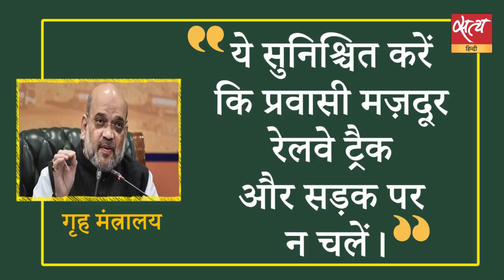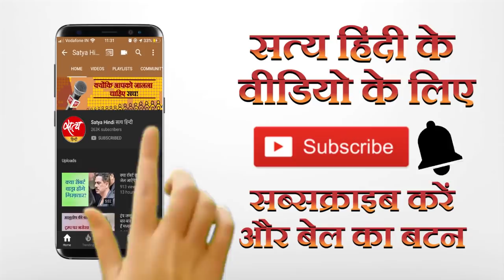फिर मरे 24 प्रवासी: सरकार ख़ामोश!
मज़दूरों की तसवीरें दिल दहला देने वाली हैं। सरकारों का दिल नहीं पसीजता! अदालत दख़ल नहीं देती। क्यों?